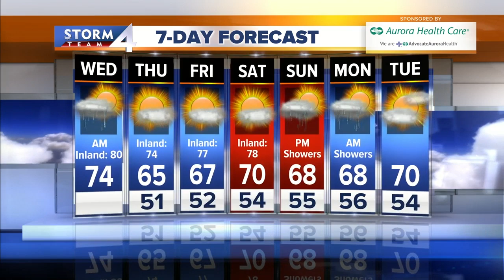Rain ends by midmorning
The heaviest rain is behind us as thunderstorms rolled through between midnight and 2 a.m. this morning, but showers are still lingering along with some areas of fog this morning.